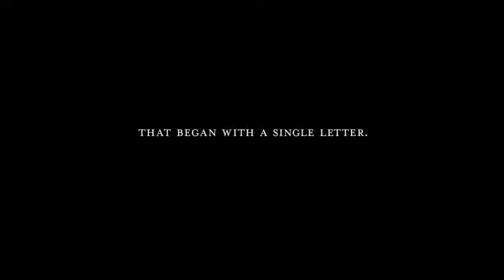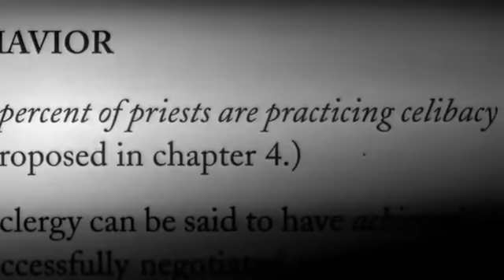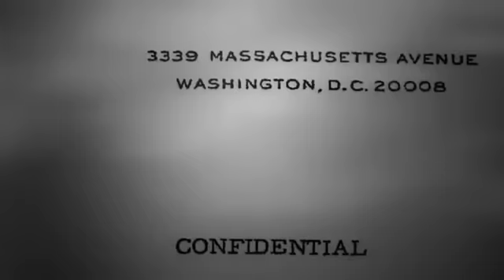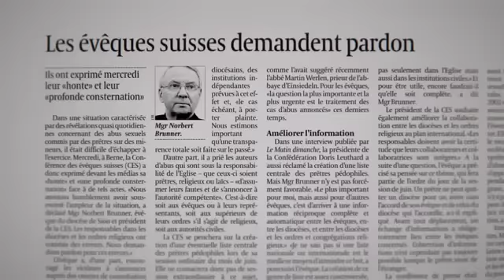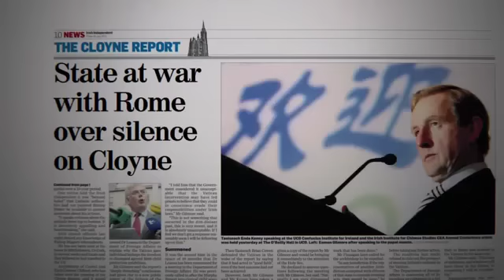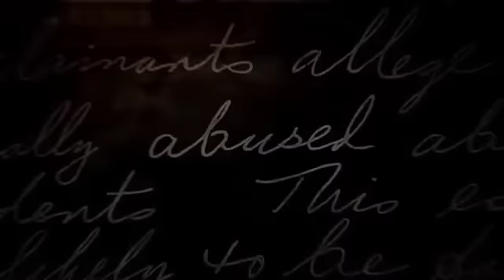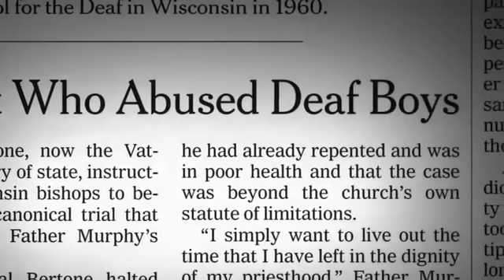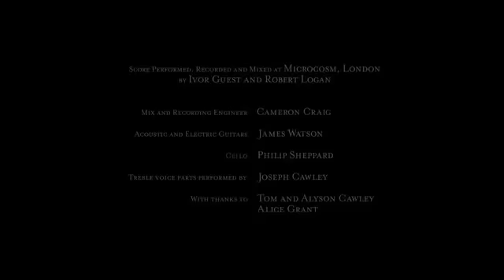Mea Máxima Culpa: Silencio en la Casa de Dios - Español Latino - Completo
Alex Gibney explora el problema de la pedofilia en la Iglesia católica, siguiendo el rastro desde la primera protesta conocida contra los abusos sexuales del clero en Estados Unidos hasta el mismísimo Vaticano. Específicamente el documental se centra en el caso del Padre Lawrence Murphy, un carismático sacerdote de Milwaukee que abusó de más de 200 niños sordos en una escuela que dirigía.